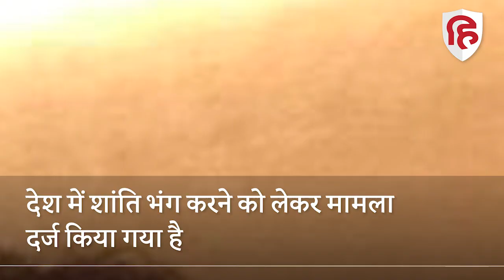Imran Khan किसी भी समय हो सकते हैं गिरफ्तार, Anti Terror Act में Arrest Warrant जारी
पाकिस्तान के पूर्व पीएम इमरान खान की किसी भी वक्त गिरफ्तारी हो सकती है. एंटी टेरर एक्ट के तहत इमरान खान के खिलाफ अरेस्ट वारंट जारी हुआ है. 20 अगस्त को इमरान खान ने IG और एक जज को धमकी दी थी, जिसके बाद इमरान के खिलाफ केस दर्ज किया गया था. देर रात इस्लामाबाद के आईजी की ओर से अरेस्ट वारंट जारी करने की जानकारी दी गई है.